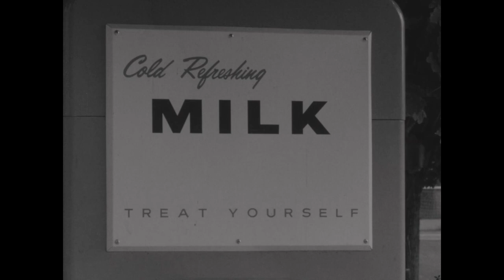Campus Camera: The bookstore, tubing, and campus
Utah State University Campus Camera aerial footage of Old Main and campus followed by footage of the Plant Industry building, the Education Building, Romney Stadium, the Fieldhouse, and the bookstore. Also included is footage of students sunbathing, tubing, and getting haircuts.